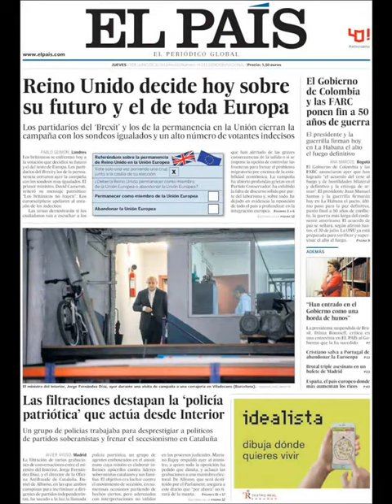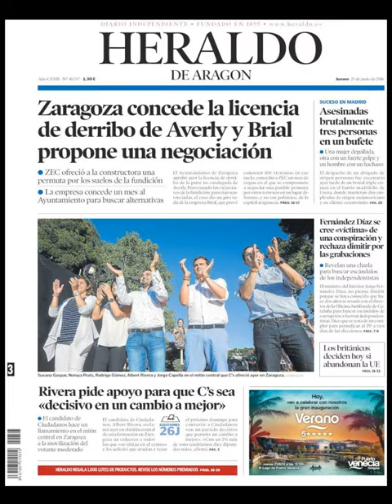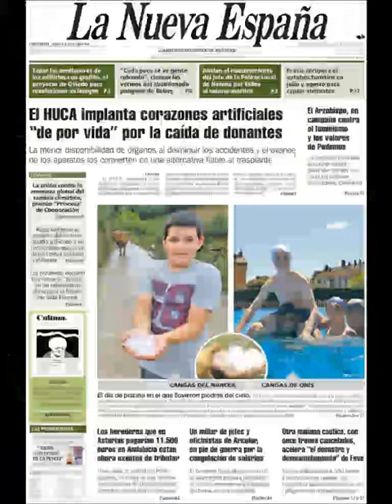Noticias Jueves 23 Junio 2016 Principales Portadas Titulares Diarios Periódicos España Spain News